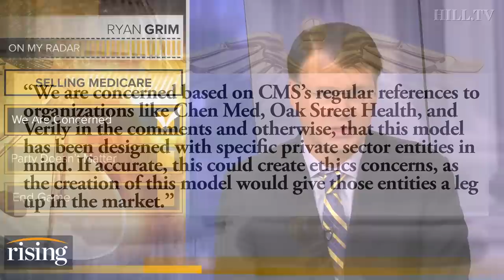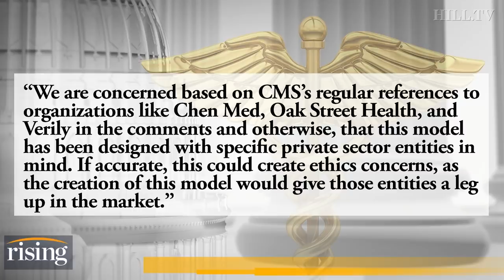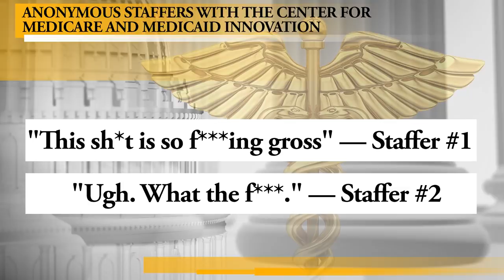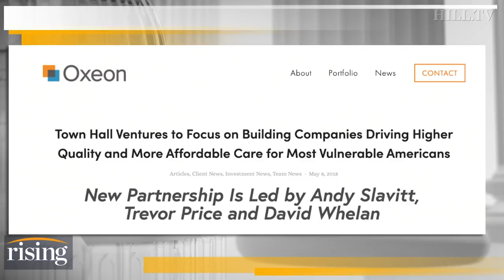Ryan Grim: Inside Biden and Trump's BIPARTISAN Medicare Privatization Scheme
Ryan Grim breaks down more evidence of the bipartisan, bureaucratic effort to privatize Medicare.